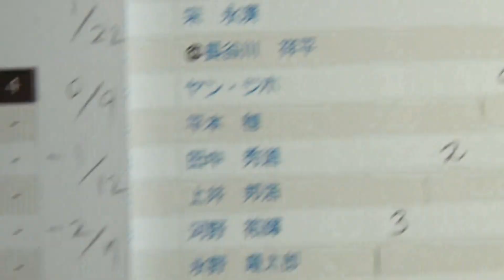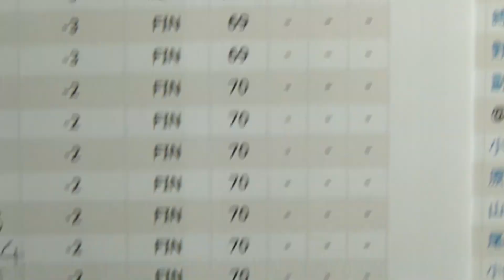1日目 - TOSHIN GOLF TOURNAMENT IN Central 2013 - Golf Rhythm Rate